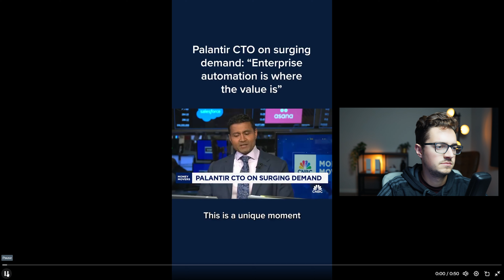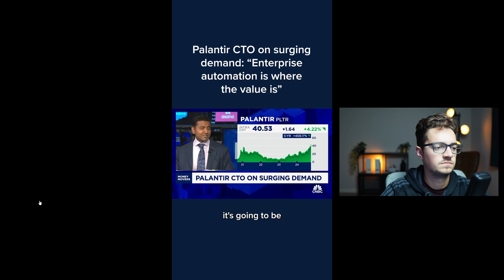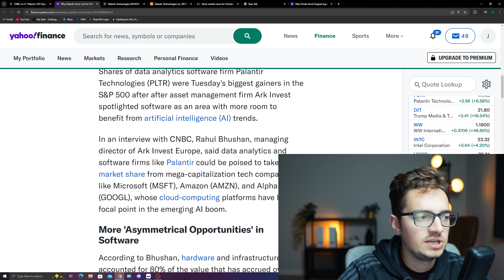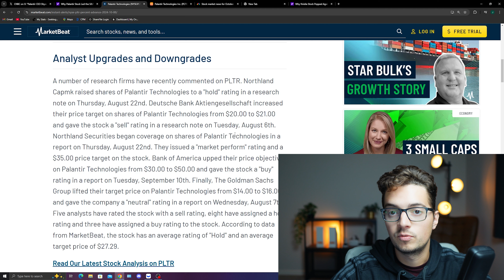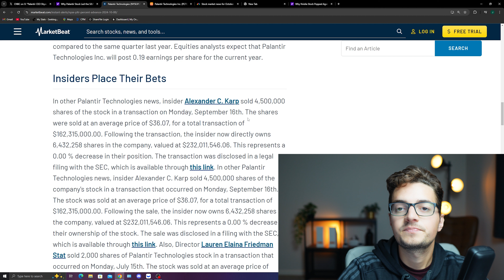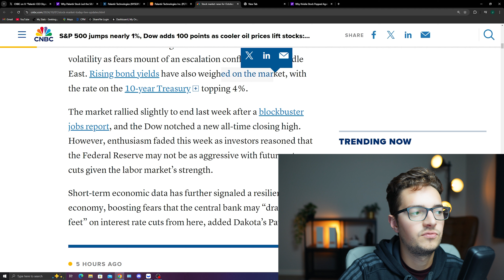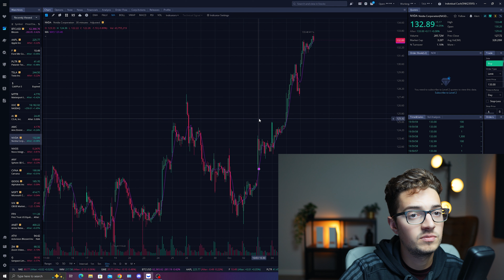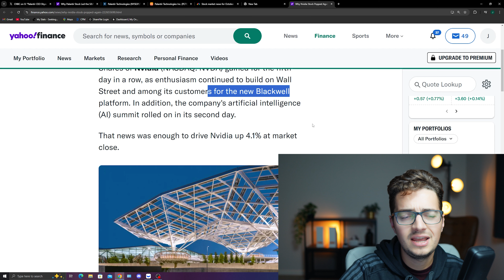Palantir Stock CTO Leaves CNBC Panel SPEECHLESS!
Chapters:
0:00 : CTO Speaks
1:03 : Price Action
2:23 : Ark Capital Remarks
4:15 : Price Targets
6:50 : Market Update
8:50 : NVDA Soars